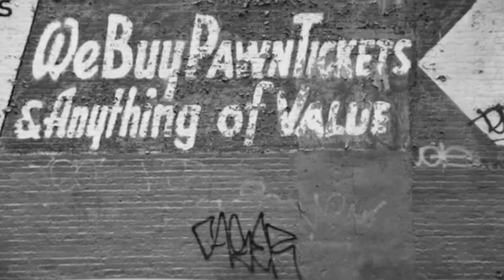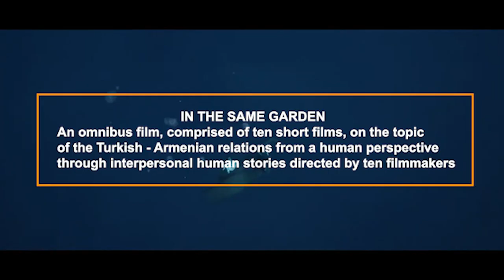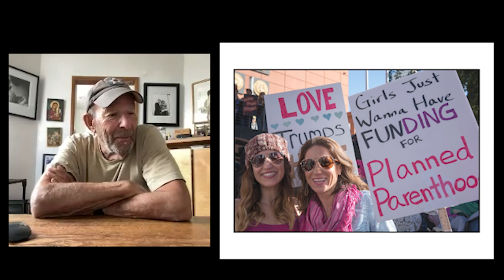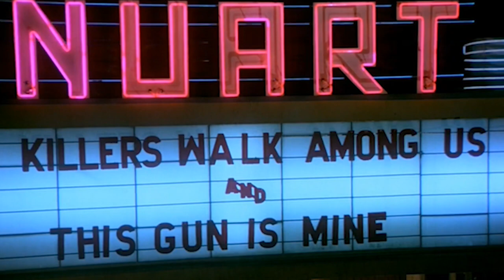FILMMAKING WITH PHIL PARMET PODCAST | PODCAST WITH MAESTRO PHIL PARMET ON FILMMAKING 🎬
Phil Parmet, a master cinematographer whose filmography spans all along many genres was kind to share his experiences about his art of filmmaking coming from music docus to feature films. However, he explains how the act of going to the movies is an act of social interaction like attending a sports event or a bull fight or such compared to virtual screenings and also how he came to rank among the best of cinematographers with  so many productions.

Phil Parmet worked with both well known and first time directors such as Steve Buscemi, Alexandra Rockwell, Quentin Tarantino, Rob Zombie, Ernie Barbarash. Celebrated for his subtle lighting of the human face, bold compositions, and innovative camera movement but also for his eclectic work in many genres including action films, westerns, horror, indie-dramas, as well as series television. Shot documentary films for many years before shooting features. Is also an accomplished still photographer with group and one man shows in New York, LA, Paris, and Berlin. His still work conveying timelessness of moments is included in the permanent collection of the Getty Museum in Los Angeles.